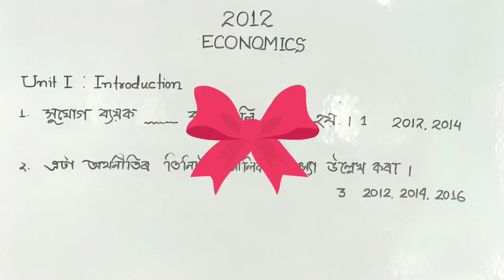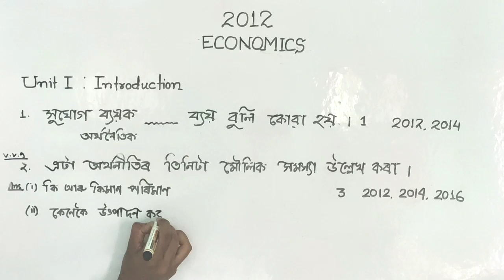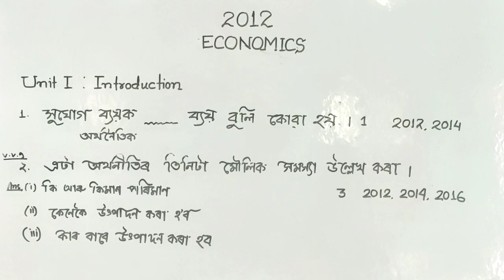Unit 1:Introduction ECO-XII (2012 Questions & Ans)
Introduction to micro economics
Class xi and xii economics
AHSEC economics important questions and answers
HS final exam 2012 Questions & Ans